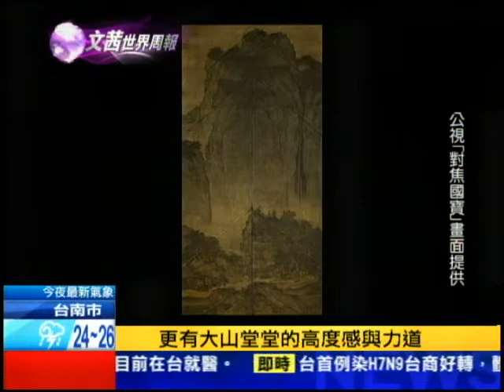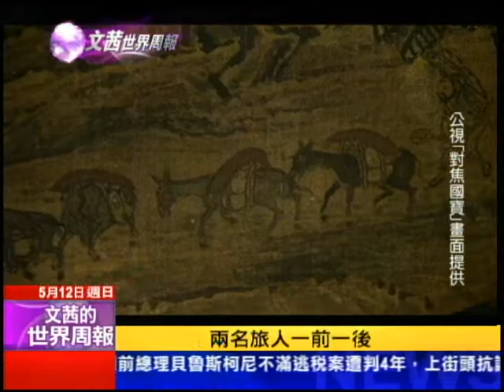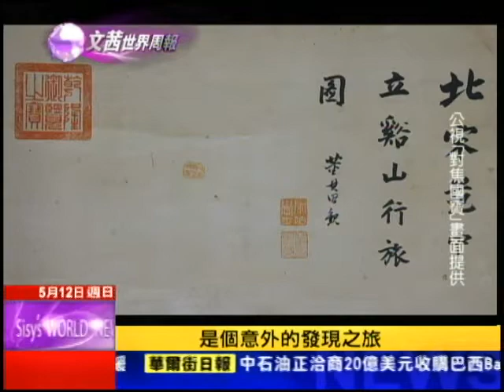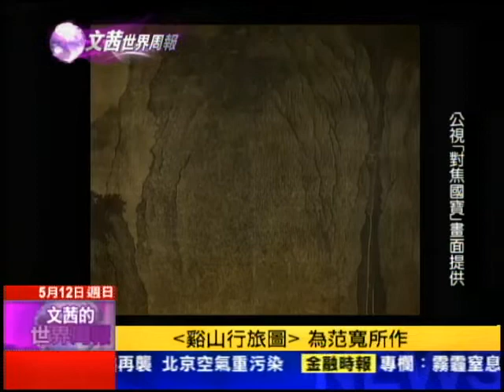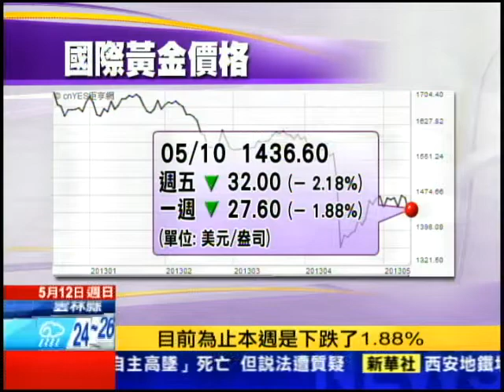2013.05.12文茜世界周報／對焦國寶 觸摸永恆的珍寶